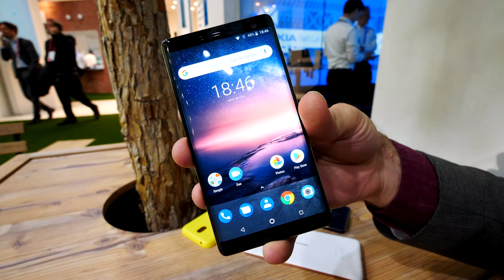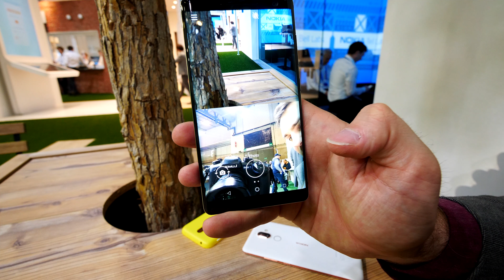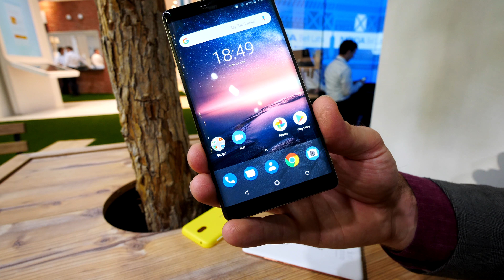Das edelste Smartphone von Nokia | Nokia 8 Sirocco erster Eindruck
Kaufen - Nokia hat auf der MWC 2018 ein neues Flaggschiff gezeigt, welches schon für 749 Euro nun in den Handel gekommen ist. Das Nokia 8 Sirocco ist mit einem 5,5 Zoll OLED Display und hochwertiger verbauter Materialien extrem schön gelungen.

Was haltet ihr von dem neuen Nokia 8 Sirocco mit wasserfesten Gehäuse und 18:9 Format Bildschirm?

Dieses Video wurde in 4K UHD mit 60FPS aufgezeichnet und beinhaltet keine bezahlte Produktwerbung.